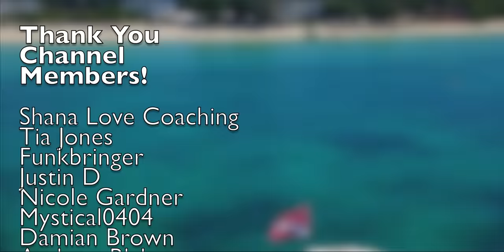Why Invest in Jamaica Now?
Jamaica’s real estate market continues to be a highly requested topic of interest. In this regard, my guest St. Aubyn Clarke delivers! St. Aubyn is a seasoned real estate agent based in Montego Bay with a hyper focus on Negril. During our conversation we really got into the weeds of what it takes to purchase real estate in Jamaica; step by step. Please enjoy my conversation with St. Aubyn Clark, Remax Jamaica Realtor.

Chapter Markers
0:00 Intro
3:12 What Made You Get Into Real Estate?
5:55 Previous Career
8:41 Changes in Jamaican Real Estate in Last 3 Years
12:32 Longterm Rentals in Montego Bay
15:56 Why The High Demand for Jamaican Real Estate?
18:36 Why Invest in Jamaica as Opposed to Other Countries?
22:37 Can You Purchase Real Estate in Jamaica from Abroad?
33:11 Financing Real Estate Investments in Jamaica
38:22 Finding an Attorney + Surveyors Report & Valuation
45:16 Cash needed & General Timeline to Close a Deal
54:10 Why Negril is a Real Estate Hotbed Now?
1:15:35 The Ideal Location for 10 to 20 Units
1:17:54 Throp-X
1:19:34 Important Contact Information
1:20:28 Channel Member & Patreon Shoutout